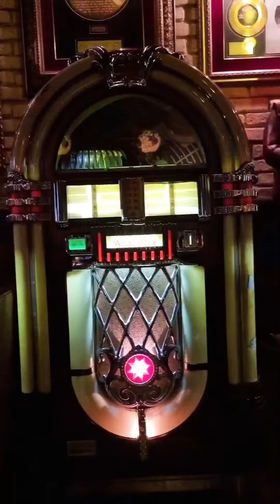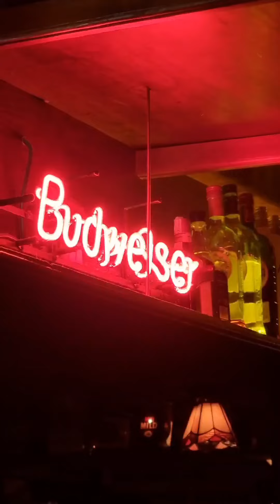Twenty Century Rock Vigo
SlipLive Seal Records Follow Us: Like | Share | Tag | Follow ● Instagram: @slipliveplus | @sliplive  ●Facebook: 👉Source: Youtube(slipliveplus)  Credit: 💡 ● Post production | Recording editing and mixing  ● Sound for a kinds of audiovisual projects  ● Sound design | Dubbing | ADR Mixing editing recording  ● Production of advertising works | Spots |wedges | Video  ● Mixing in multichannel Sound  👉All rights and credit reserved to respective owner (s) Disclaimer:- All copyright© Intended Credit for Original Content© 🎬 📮:Contact: